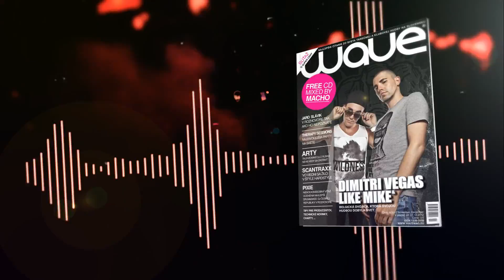WAVEMAG - TV spot - december 2012